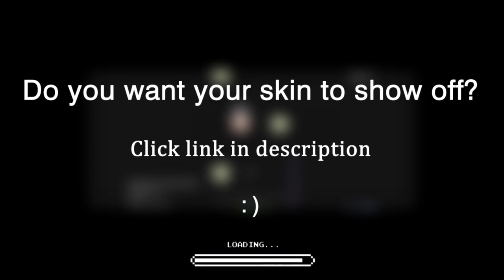osu mania Arrow Skins - osu!mania skins showcase #12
Do you want your skin on this channel
Thank you so much for submission

Thank you so much to skin author/skin's owner

メロン皮

osu mania hololive skins
title : osu mania Arrow Skins - osu!mania skins showcase #12

(jgn) iylwrychi jkzu123 punnie ch osu anime skins